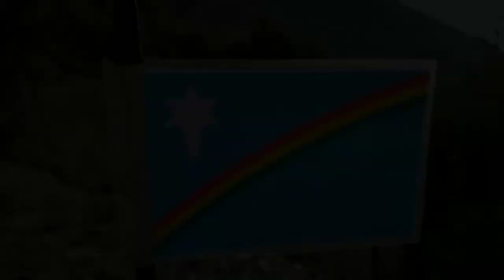Cycling 64+Km up n down in just one day || cycling Memories || SK. Jangmei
Background MUSIC